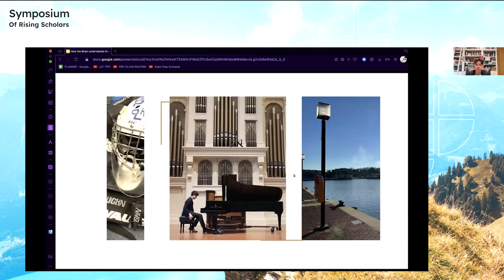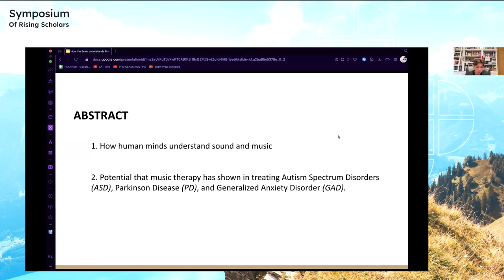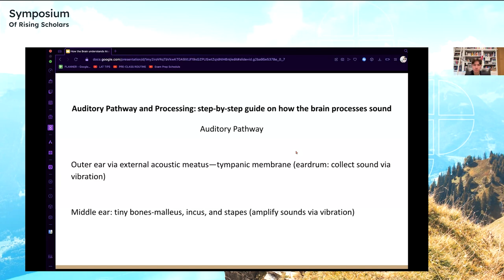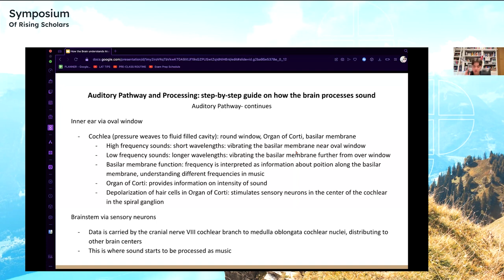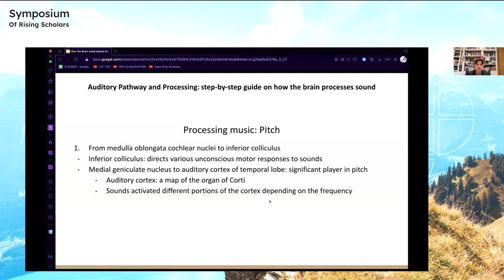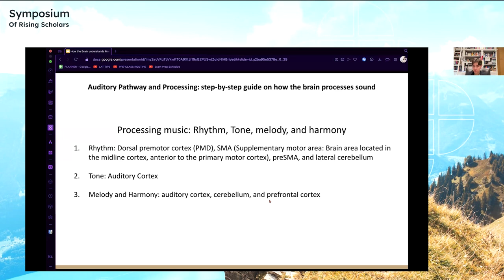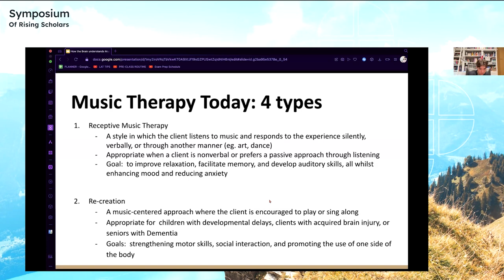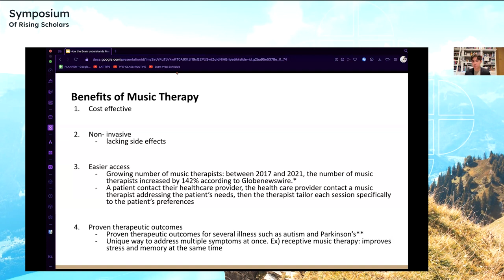The Brain, Music, and Mental Illnesses Presentation by Andrew Krasulski at Polygence's Symposium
‘How the Brain understands Music and how Music Therapy is used to treat various Mental Illnesses: Autism Spectrum Disorders, Parkinson Disease, Anxiety’ was a STEM Conference Talk delivered live by Andrew Krasulski at Polygence’s 10th Symposium of Rising Scholars in March 2024.